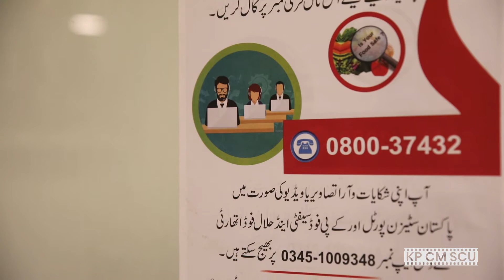KP Food Safety Authority Geo-tagged around 15,000 food related shops in district Peshawar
The KP FS&HFA started the pilot project from Peshawar, where the Geo-tagging of food related businesses has been completed. In next step, the process would be extended to the rest of the province. With Geo-tagging the authority would be able to ensure safe food to the people by intelligently using its resources and covering all food sector in a specific area.